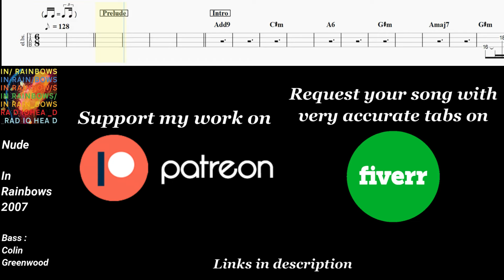Nude - Radiohead | Bass cover with tabs #92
Get your own song with bass tabs on Fiverr !

0:00 • Opening
0:11 • Intro
0:53 • Verse 1
1:49 • Chorus 1
2:23 • Verse 2
2:51 • Bridge 1
3:19 • Bridge 2
3:53 • Outro